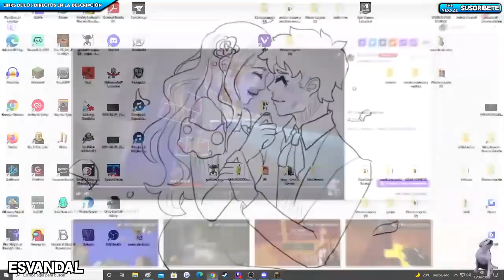VANDAL y AJOLOTE mas raro de MINECRAFT 1.17 (AZUL ) ELITECRAFT 2 🤯